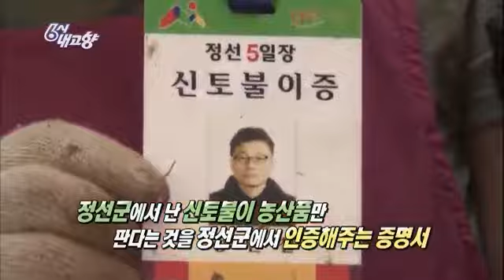6시 내고향 - Hometown Report EP5277 # 002